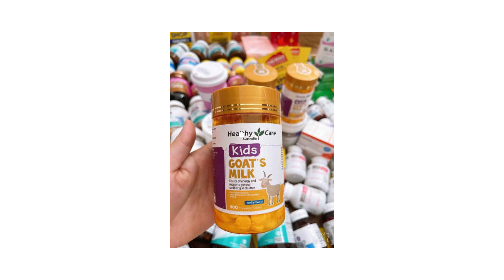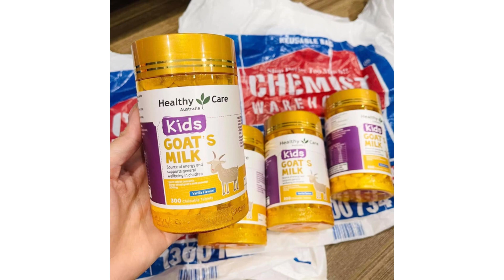Healthy Care Kids Goat’s Milk - Giúp bổ sung dưỡng chất cho cơ thể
Công dụng
Được cô đặc từ sữa dê nguyên chất giúp hỗ trợ bổ sung dưỡng chất cho người trưởng thành thể chất yếu, gầy gò
Sữa dê Healthy Care có chứa các enzym và chất dinh dưỡng như đạm béo, đặc biệt chất béo của sữa dê gần giống với chất béo của sữa mẹ, hỗ trợ trẻ hấp thu dễ dàng hơn
Sản phẩm được đặc chế bằng kỹ thuật sấy khô hiện đại giúp giữ nguyên những chất dinh dưỡng dồi dào trong sữa
Tốt cho trẻ em dị ứng protein và không dung nạp đường lac.tose – một trong những trường hợp khi uống sữa bò
Hỗ trợ bổ sung một lượng lớn Canxi, các acid amin tryptophan cho cơ thế

Nội dung video được cung cấp bởi Trường Anh Pharm quaythuoc santhuoc truonganh - Quaythuoctruonganh